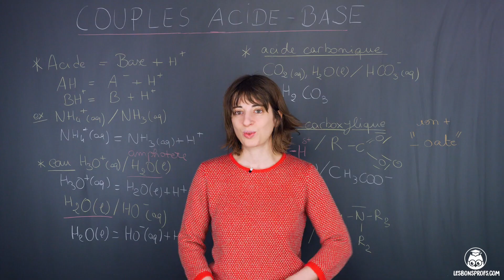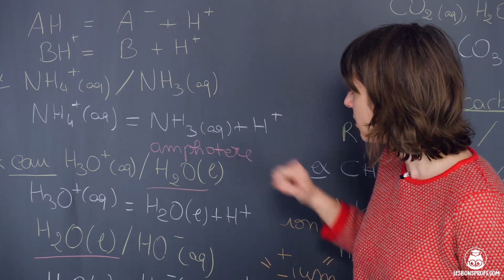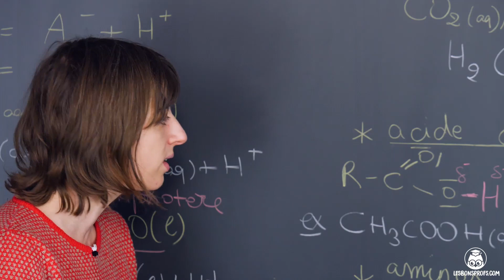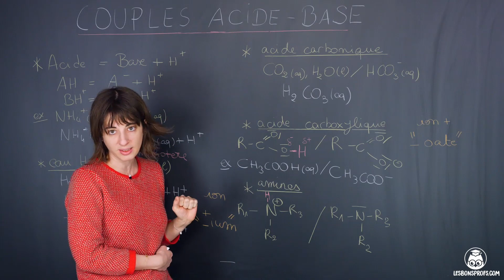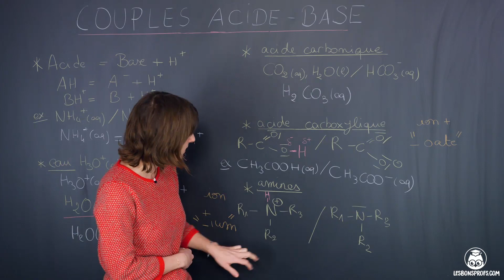Couple acide-base - Physique-Chimie - Terminale - Les Bons Profs